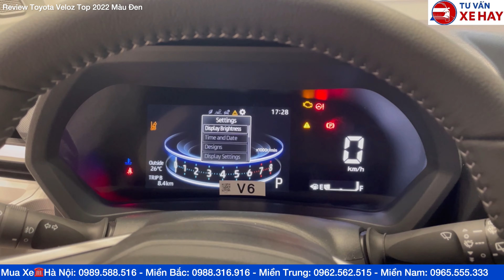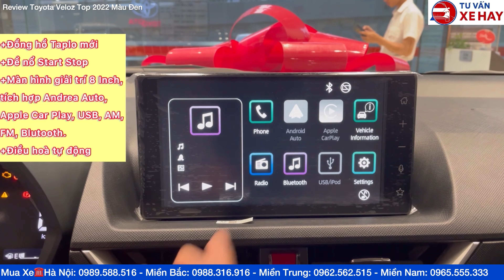Đánh Giá Xe Toyota Veloz Cross Top 2022 Màu Đen, Hàng Ghế Sofa Gập Phẳng, 7 Chỗ Nhập Khẩu Hơn 600 tr